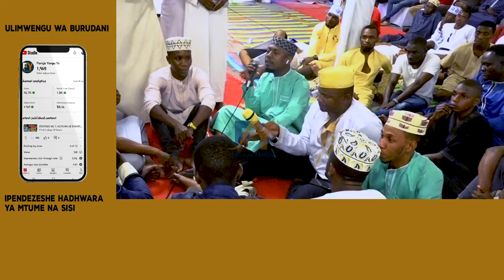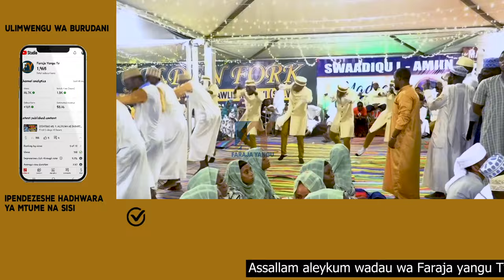EL GHAZZAL TEAM DUNIA WAKIWA KATIKA VIWANJA VYA SWADIQUL AMINI WAKISOMA QASWIDA YA MENGI SANA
(WAKUMBUSHE WAJUE ADHABU YA JALIA HAINA MSAMAHA)